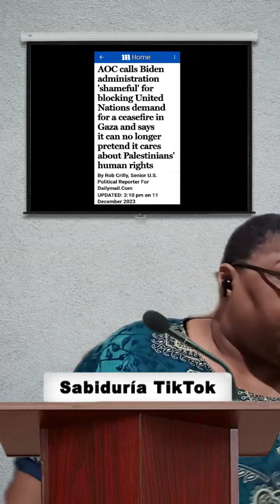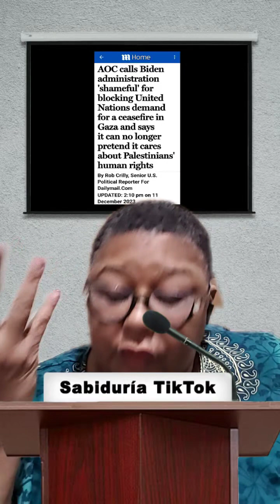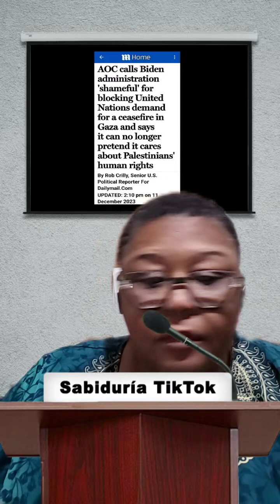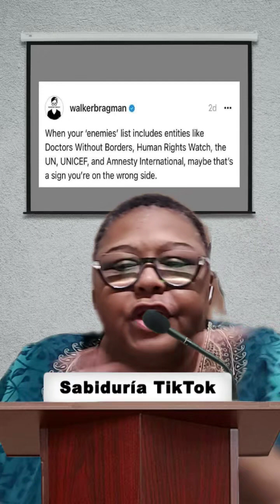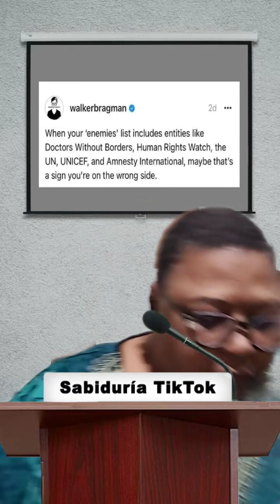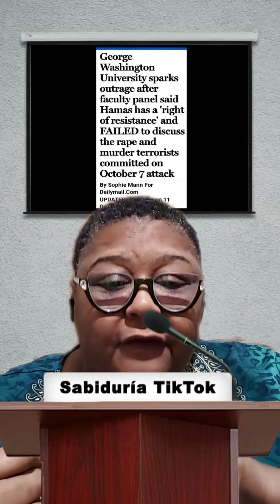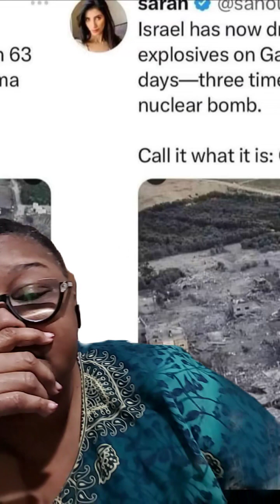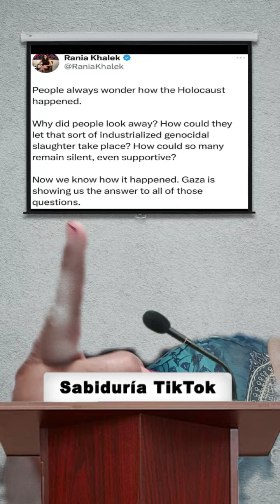Conversation 12/11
Spotify conversations tea time with tee